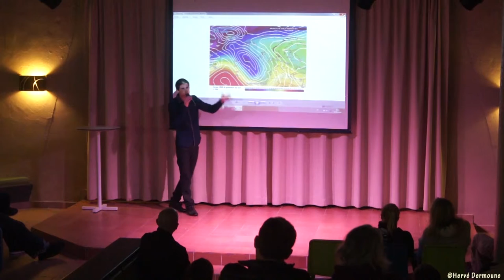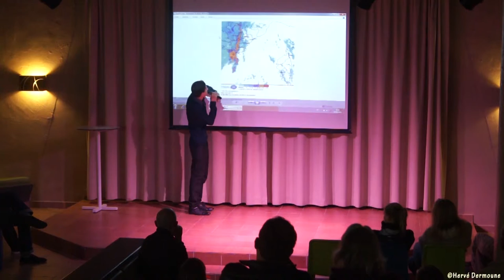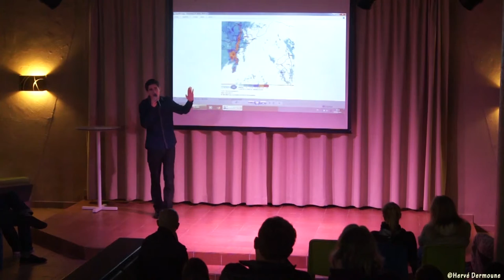Conférence météo du fondateur de Météo Varoise (2e partie)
« La météo contée par un chasseur d’orages. ». Passionné depuis toujours par la météorologie, autodidacte, Yohan Laurito, se lance dans la photo en 2006 et devient un grand « chasseur d’orages ».Il est aujourd’hui incontournable en termes de prévisions météo sur le Var. Il crée sa société et propose ses services de prévisions précises pour les particuliers et les professionnels. D’autre part, il parcourt le Var, nuit et jour, pour rapporter des clichés d’orages extraordinaires !

Conférence gratuite « Qui fait la pluie et le beau temps ? » organisé par l’Office de Tourisme d’Hyères dans un lieu superbe : le Belambra Riviera Beach Club.

Le 02 octobre à 18h30 au Riviera Beach Club, route de Giens.